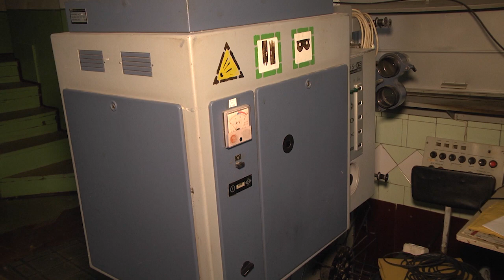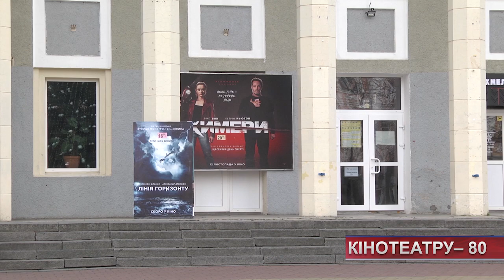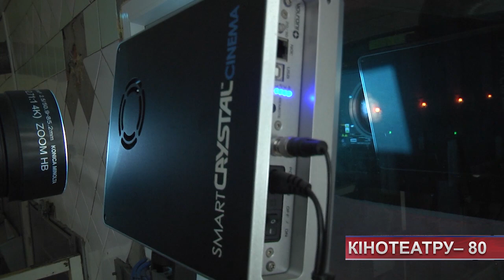Кінотеатру імені Шевченка – 80 років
Будівля з історією. Кінотеатр імені Шевченка відзначив 80 років з часу відкриття. Через карантин урочистостей не було. У часи пандемії працювати стало викликом. Адже кількість відвідувачів зменшилась, а вимоги до роботи навпаки - зросли.